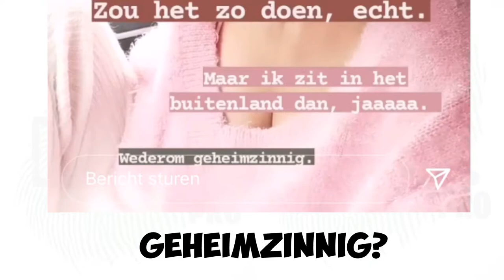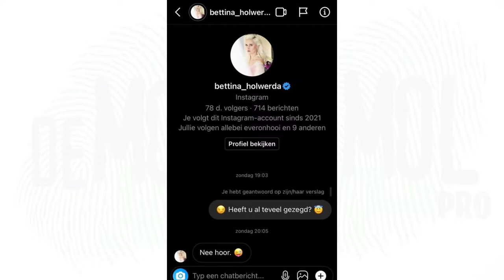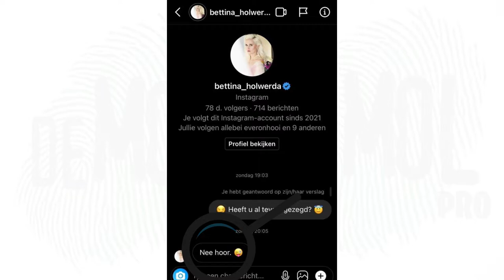EERSTE KANDIDATEN NU AL BEKEND?? | WIDM Journaal #1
In dit WIDM Journaal bespreek ik de eerste details over het nieuwe seizoen van Wie Is De Mol? die in Januari van start zal gaan!

Over mij:
Ik ben widm_pro en ik hou ervan om iedereen mijn kijk op de widm seizoenen te laten zien. Ik upload op dit kanaal vooral het WIDM Journaal waarbij alle informatie die JIJ nodig hebt te zien is! Daarnaast zijn er nog losse video's over de afleveringen! Leuk dat je kijkt!!

Mijn Apparatuur:
Computer: MacOS High Sierra 21,5 INCH
Edit Programma: HitFilm Express
Microfoon: Rode NT-USB
Thumbnails/Lay Outs: Adobe Photoshop

WIDM_Pro